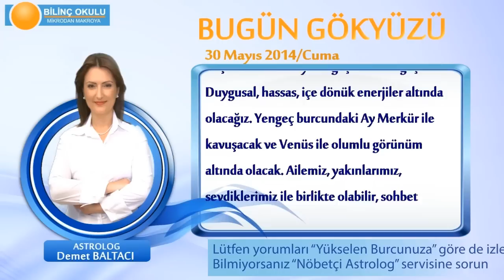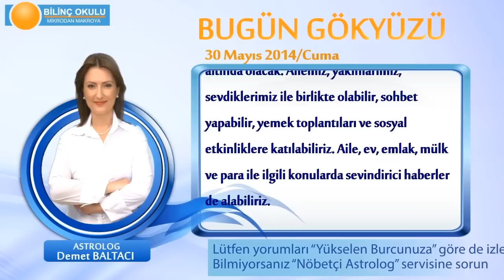ASLAN Burcu, GÜNLÜK Astroloji Yorumu,30 MAYIS 2014, Astrolog DEMET BALTACI Bilinç Okulu